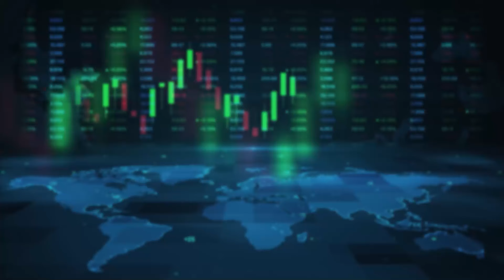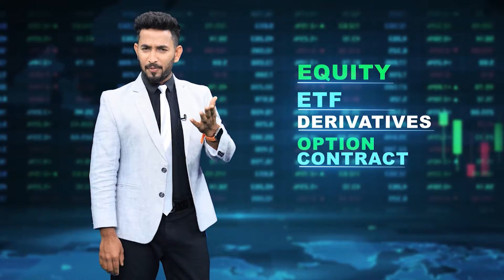ಪುರಸ್ಕೃತ ಮಕ್ಕಳೊಂದಿಗೆ ಮೋದಿ ಮಾತುಕತೆ | PM Narendra Modi meets Rashtriya Bal Puraskar winners